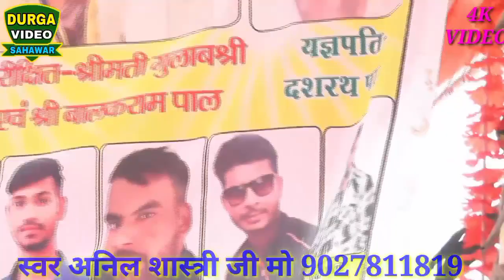बृजेश कुमार शास्त्री||brijesh kumar shastri ||@anil shastri brijesh shastri